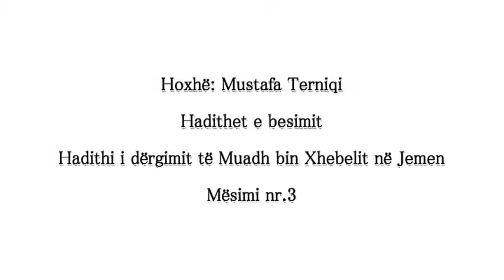Hadithi i dërgimit të Muadh bin Xhebelit në Jemen - Nga hoxhë: Mustafa Terniqi, pj3